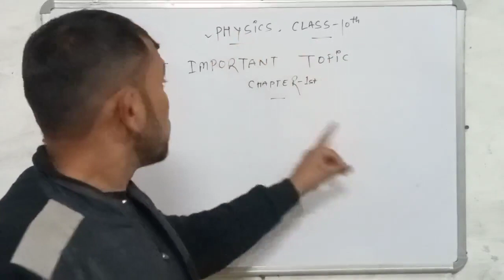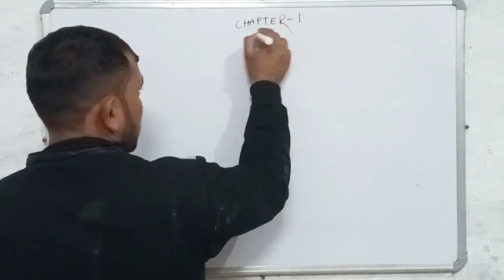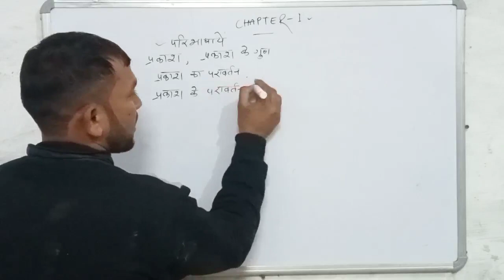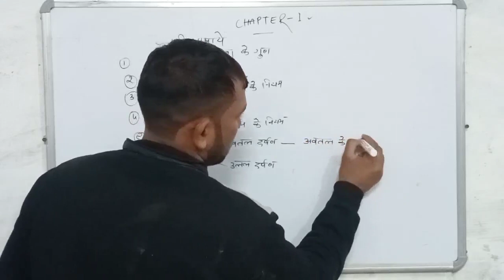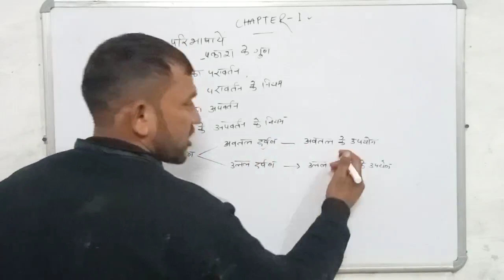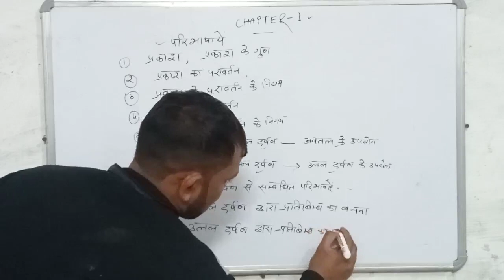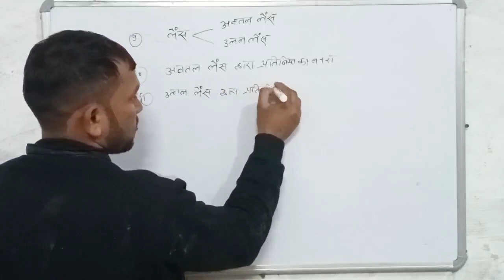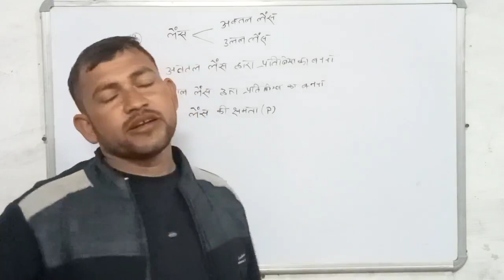10th physics के महत्वपूर्ण टॉपिक 2023/ part 1 class 10 science important question 2023 board exam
boards class 10
money and credit class 10
money and credit class 10 economics full chapter
class 10 2023
cbse board exan 2023
numericals light
convex lens class 10
cbse class 10 syllabus
light important numericals
cbse class 10 light important questions
class 10 light
probability class 10th
probability class 10 cbse
probability class 10 important questions
class 10 probability important questions
probability class 10 ncert
probability tricks
class 10 maths probability
probability math
class 10 maths chapter 15
probability most important questions class 10th
money and credit important questions
probability class 10
real numbers class 10 physics wallag
real numbers class 10 formulas
real numbers chapter video
class 10th maths ncert
class 10th maths cbse
class 10 maths real numbers
class 10 maths video
money and credit important questions class 10
money and credit important question
class 10 real numbers
money
credit
real numbers maths
class 10 sst important question
important question of money and credit class 10
money & credit class 10
money and credit class 10 notes
the proposal class 10
the proposal
the proposal most important questions
the proposal class 10 in hindi
the proposal class 10 english
the proposal summary in hindi class 10th
the proposal summary of class 10th
the proposal summary of class 10
the proposal summary short
the proposal summary in points
the proposal summary
foundation english
class 10th board exams
his first flight class 10
class 10 english full revision
english class 10th board exams revision
first flight poems in 1 shot
complete literature revision first flight poems
dust of snow class 10 in hindi question answer
dust of snow class 10 in english
first flight class 10
class 10 english literature
class 10 physics mcq questions for board exams
first flight poems in 1 shot class 10th
term 2 class 10
class 10 2022 maths
class 10 maths 2022 strategy
class 10 term 2 preparation
class 10 maths strategy 2022 term 2
class 10 2022 maths strategy
class 10 maths strategy 2022
class 10 preparation tips 2021
class 10 physics mcqs with answers
cbse exam
cbse exams 2021
class 10 physics questions and answers
class 10 physics revision
class 10 physics menti quiz
physics class 10 important questions 2023 up board
important question physics class 10th
class 10 chemistry important question up board
physics electricity class 10
electricity science class 10 one shot
electricity class 10 one shot ncert
electricity class 10 one shot cbse
electricity class 10 one shot full chapter
important topics for class 10 physics chapter wise 2023
class 10 electricity one shot
electricity class 10 numericals
class 10 science important question 2023 up board
up board exam 2023
samrat academy
electricity in 1 shot class 10
important question of maths in class 10
class 10 maths question
class 10 important questions for maths
class 10 maths ncert
maths important questions class 10 cbse
class 10 maths most important question
class 10 chemistry questions
class 10th chemistry most important mcqs
class 10 chemistry quiz
cbse class 10 maths
class 10 chemistry quiz questions
cbse class 10 maths top 50 important questions
agri class 10
class 10 pre boards
ch 4 agriculture class 10
agriculture in one shot
agriculture class 10 full chapter
agriculture full chapter
pre board exams
agriculture class 10 cbse geography one shot
agriculture class 10 in hindi
pre boards 2023
class 10 pre boards 2023
agriculture class 10 sst
class 10 chemistry acids bases and salts
introduction to acids bases and salts
acids